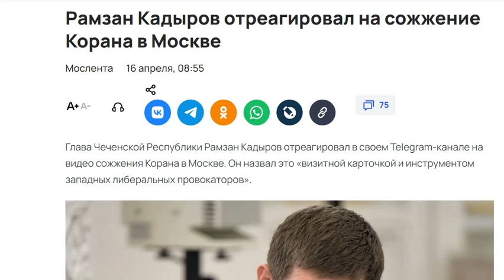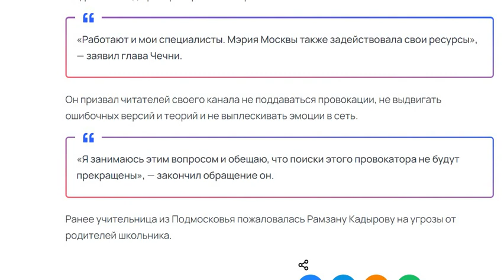Рамзан Кадыров отреагировал на сожжение Корана в Москве